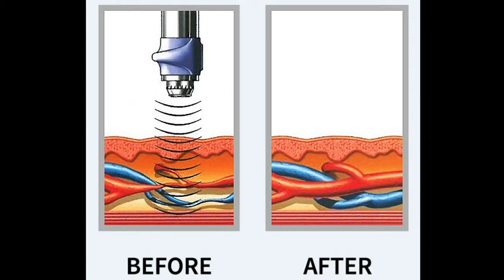Treatment for ED